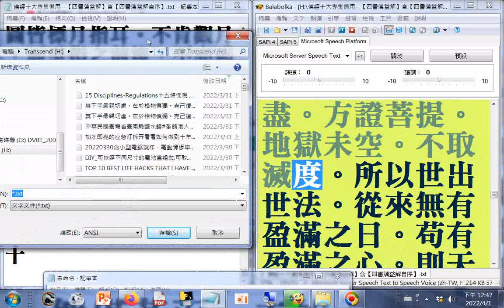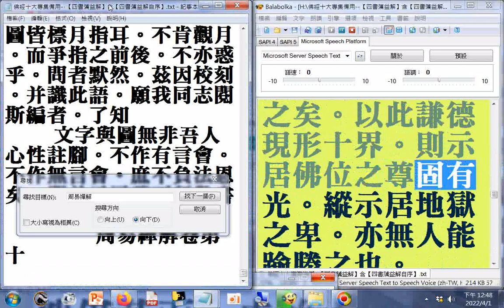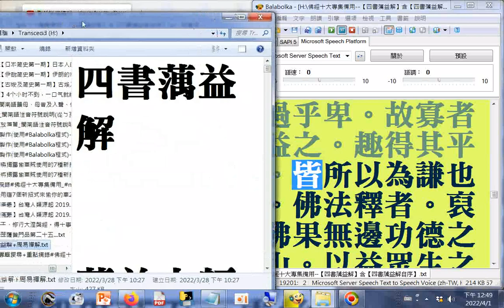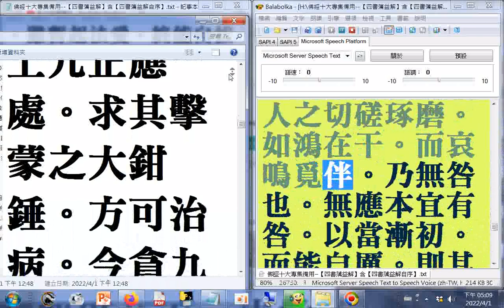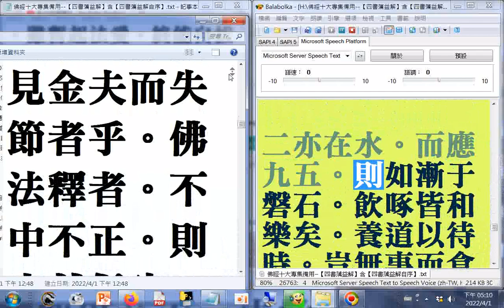split_002#有聲書#四書蕅益解(四書會通佛法)+有聲書 周易禪解(易經會通佛法)01(佛經十大專集使用 Balabolka程式逐字唸，部分破音字讀音有誤，請見諒)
split_001#有聲書#四書蕅益解(四書會通佛法)(佛經十大專集使用 Balabolka程式逐字唸，部分破音字讀音有誤，請見諒)
筆者附錄: 現今道劫並降，揚道於世化劫殃，有求孔孟聖道三寶心法就不枉費今生來世間。世間財世間用--生不帶來，死不帶去，或是給以後不相識的人用，但是得三寶心法卻能帶著走，在世能逢凶化吉、躲劫避難、改變命運，壽終能超生了死，離苦得樂，智者切莫入寶山而空手回。